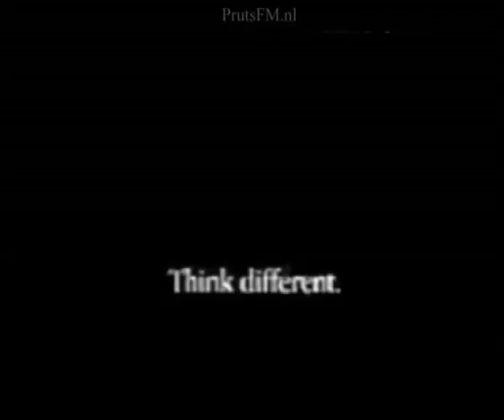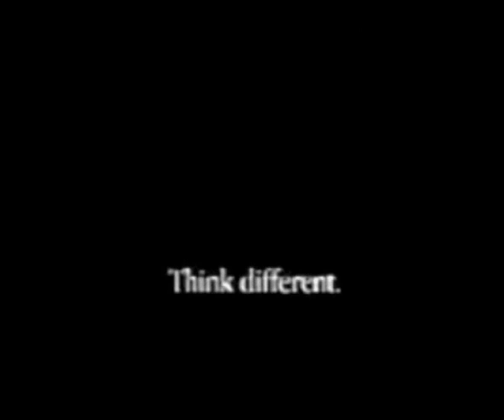Parodie Apple Reclame Think Different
Think Different, Think PrutsFM De leukste entertainment blog van Nederland!